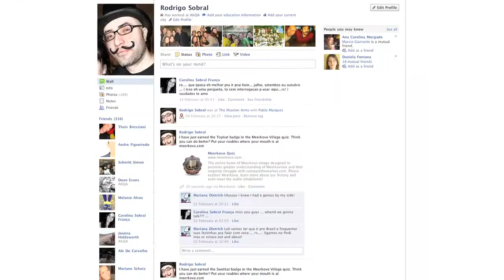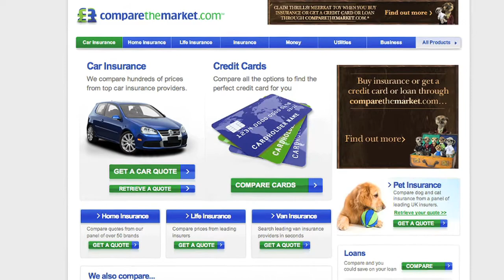Case Study - Meerkovo, Compare The Market